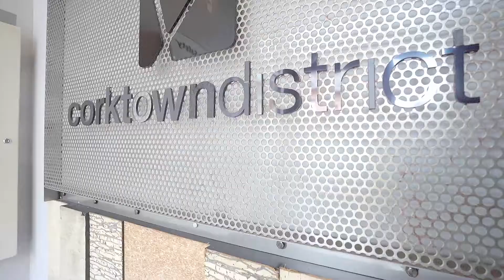569 King St E #205, Toronto, ON